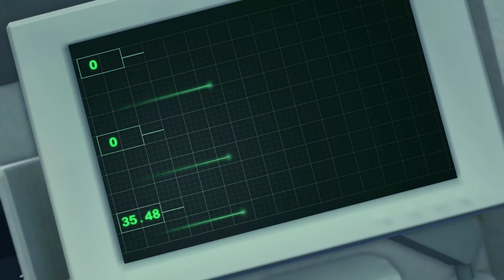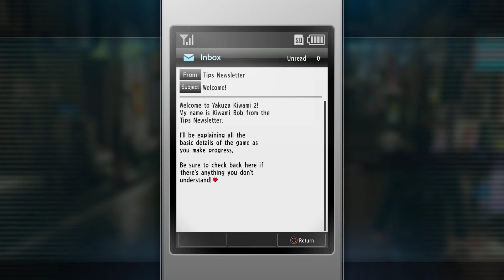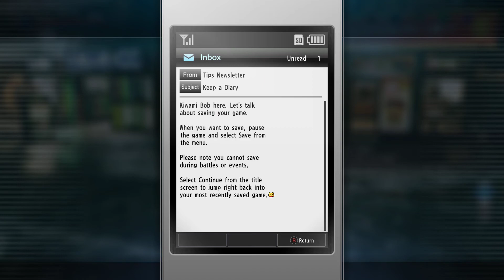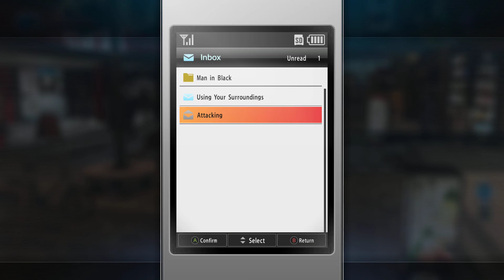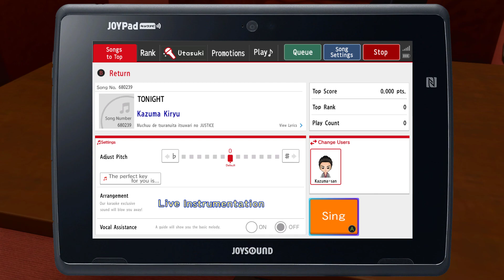I would DIE for DAIGO | Yakuza Kiwami 2 Part 2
Handsome young man beats the crap out of this Japanese boomer